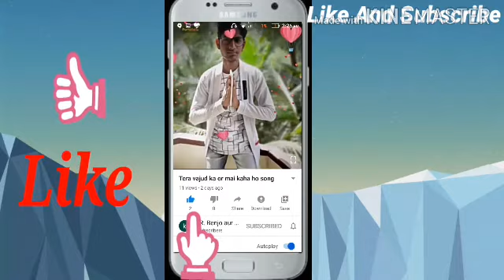Pardesi Pardesi Jana Nahin Mujhe Chhod Ke (8D music)🎧🎵🎶🎼🎸Benjo Caver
Gori Tori Chunri BA jhalkaua Jaan Mare lehenga